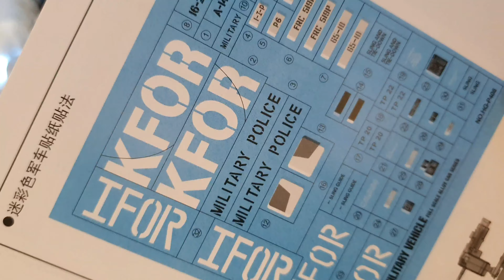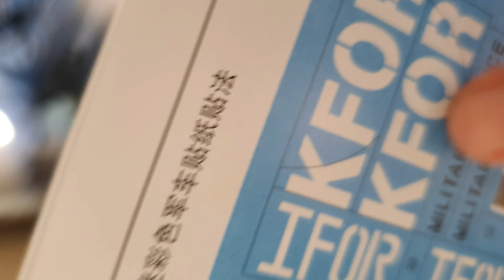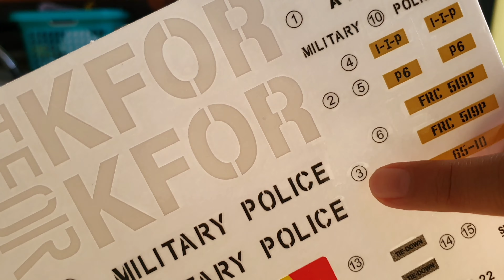Decal install for New Military vehicle RC Alloy by RC Cars Hobby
Car Model:
Camera : Samsung Galaxy Note10+ 4Cameras in 4K pixel video and Blurry video background Mode
Handheld : Lowest Tripod stand

Location: Home yard on weekend day in Battambang home town, Cambodia